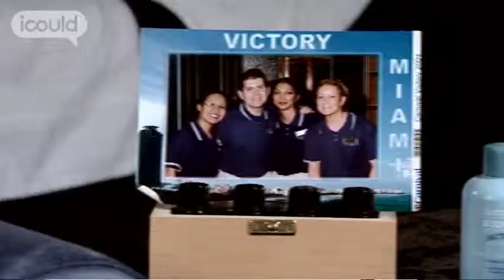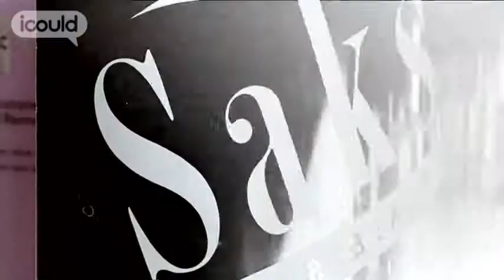Career Advice on becoming a Beauty Franchise Owner by Rebecca B (Full Version)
for more careers info.

Rebecca B is a Beauty Therapist and franchisee of a Saks beauty salon. She was told at school that her perfect job would be a prison officer, but she didn't agree. Now she runs her own business and she loves it.Highlights